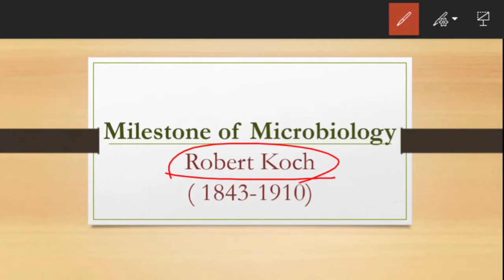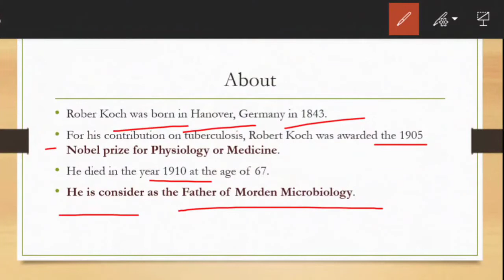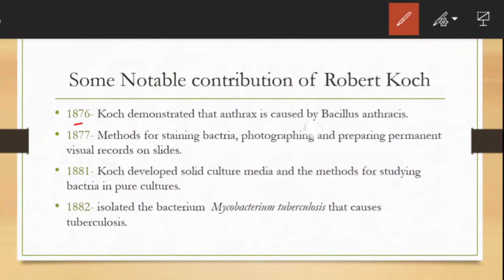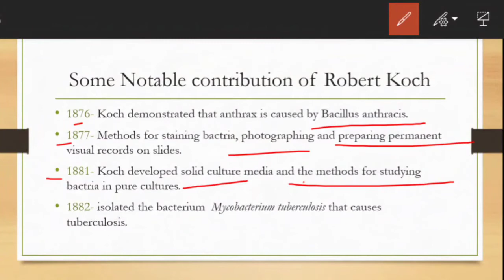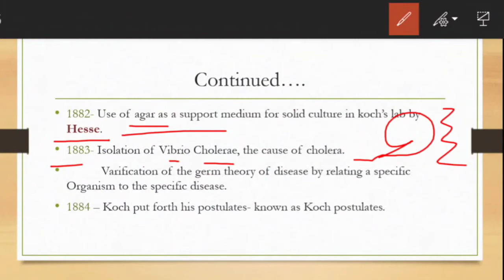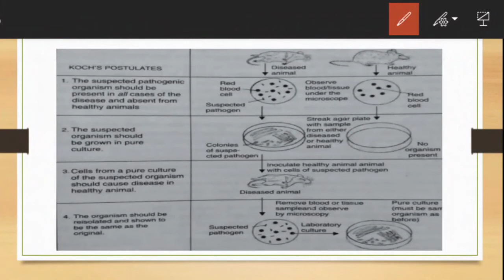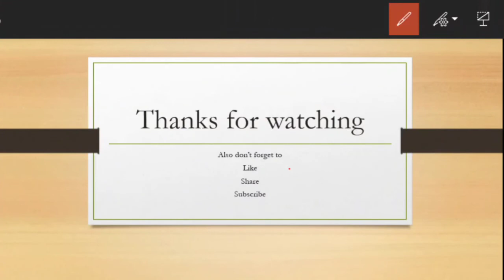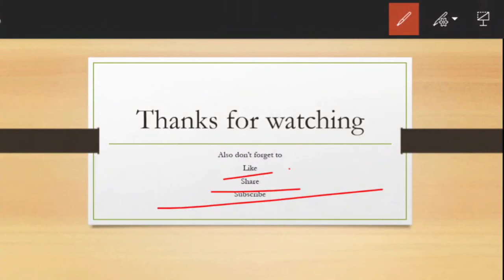Robert Koch : Milestone of Microbiology